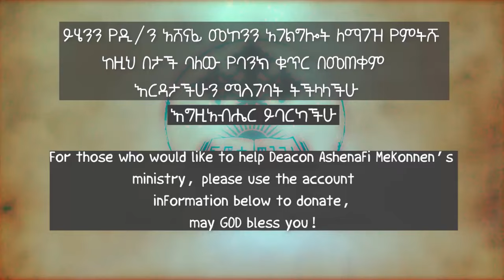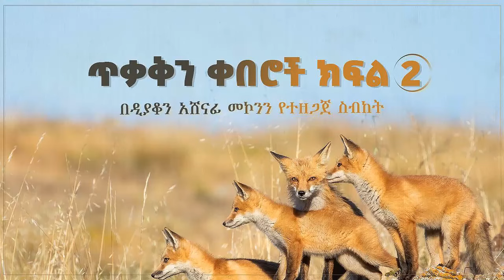ጥቃቅን ቀበሮች ዲ/ን አሸናፊ መኮንን ክፍል 2 Tiqaqen Qeberoche Deacon Ashenafi Mekonnen Part 2